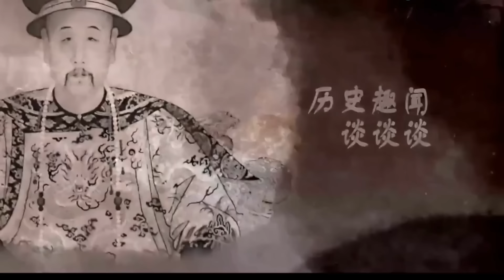清朝最後的格格改名換姓，活到2014年，臨終前含淚說出溥儀都不敢說的事︱溥儀︱古墓︱考古#古今奇聞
清朝最後的格格改名換姓，活到2014年，臨終前含淚說出溥儀都不敢說的事